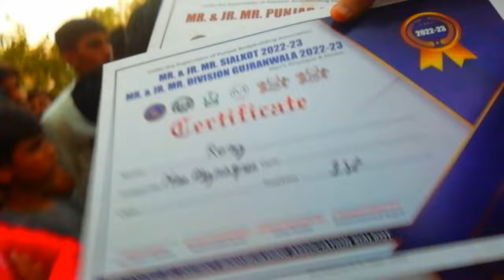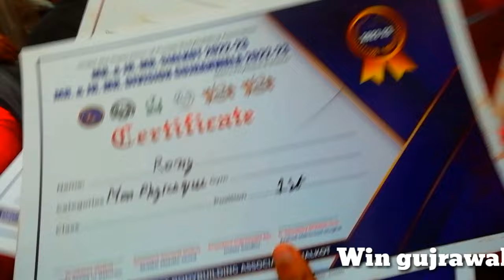Pakistan bodybuilding Compition 2023 | Punjab | Sialkot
❣️Vloging❣️